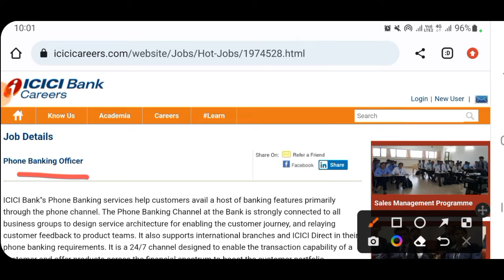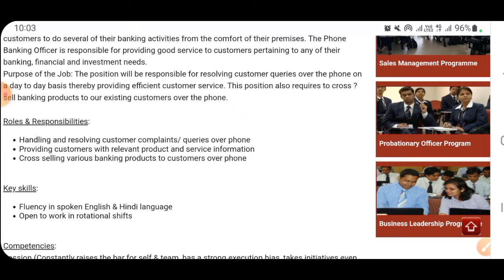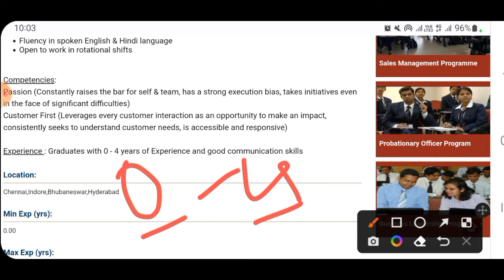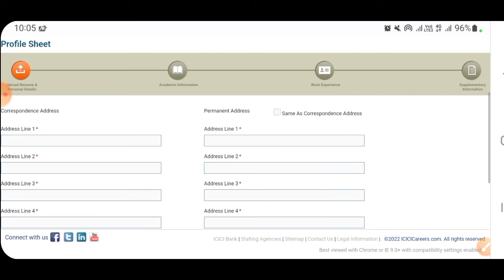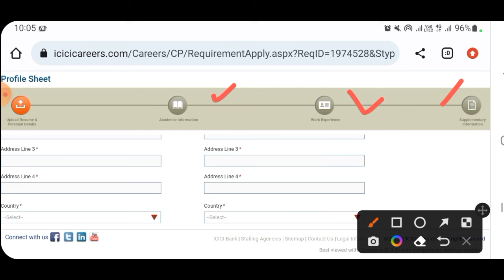ICICI bank recruitment 2022 | No fees | No exam | immediate joining | bank job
Apply link.